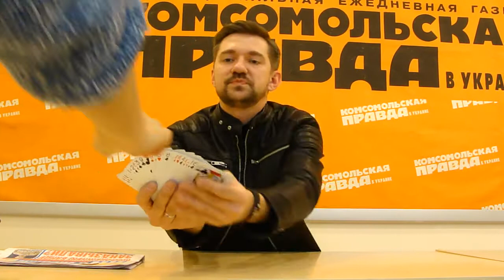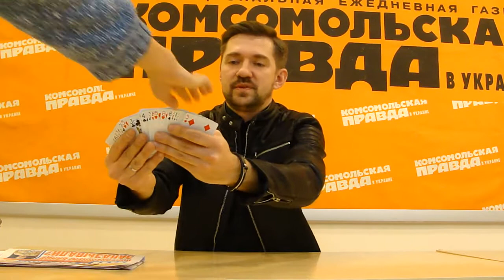Почему фокусник должен быть выносливым, гибким и сильным? (Роман Бондарчук)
На вопросы читателей "КП в Украине" ответил популярный иллюзионист Украины Роман Бондарчук